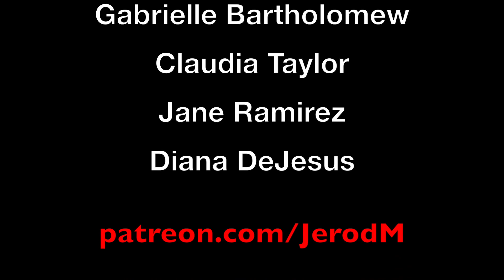Avi Kaplan | Overtone Singing | Jerod M Reaction